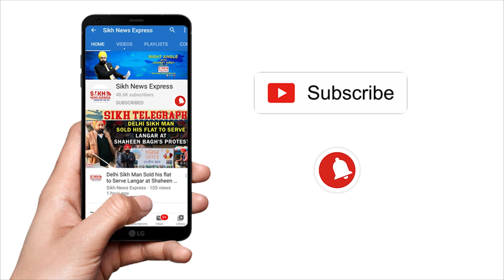PUNJAB ਪੁਲਿਸ ਦੇ ਇਸ ਜਵਾਨ ਨੇ ਪੂਰਾ ਲੋੜਵੰਦ ਪਰਿਵਾਰ ਲਿਆ ਗੋਦ, ਪਹੁੰਚਾ ਰਹੇ ਹਨ ਰੋਜ਼ਾਨਾ ਮਦਦ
PUNJAB ਪੁਲਿਸ ਦੇ ਇਸ ਜਵਾਨ ਨੇ ਪੂਰਾ ਲੋੜਵੰਦ ਪਰਿਵਾਰ ਲਿਆ ਗੋਦ, ਪਹੁੰਚਾ ਰਹੇ ਹਨ ਰੋਜ਼ਾਨਾ ਮਦਦ || PUNJAB WIRE || SNE